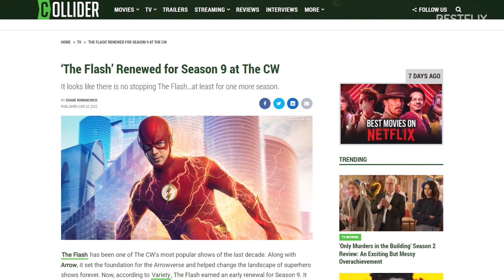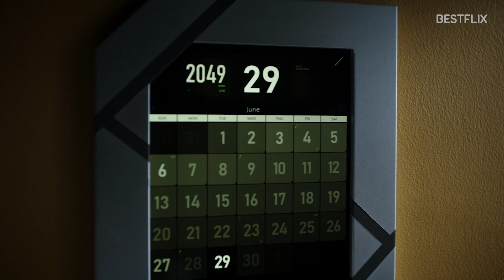THE FLASH Season 9 Release Details. Reverse-Flash is Dead, BUT Tom Cavanagh is Coming Back!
Hey, guys! As you have just enjoyed an explosive Season 8 finale, we have great news for you as Season 9 of The Flash is officially confirmed by The CW! In fact, The Flash was among a few CW shows that received an early renewal back in March, together with Riverdale, Walker, and Superman & Lois. And that is DESPITE the fact that Season 8 viewership was down by 26%! Early renewal was a blessing, because just a few months later, in light of rumors that Warner Media was selling the network, The CW had a massive cancellation of a dozen hit series, including Dynasty, Charmed, and Batwoman. Anyway, back to The Flash Season 9, which is set to premiere on The CW in late fall 2022. Despite the fact that we saw an ultimate battle between The Flash and Reverse-Flash in the finale, this is NOT the last you saw of Tom Cavanagh. You see, as showrunner Eric Wallace revealed in an interview, when the season finale episode was written, it was meant to be the series finale as well, and then The Flash got renewed for Season 9. Reverse-Flash and the Negative Reverse-Flash ARE dead, but since it’s a comic book show, nothing prevents the creators from bringing them back in Season 9, confirmed Eric Wallace. Speaking of the final scene with a glowing blue crystal in 2049, the comic book fans know what that means for Season 9, and for the rest of you – we won’t spoil the surprise. Guys, share with us what you thought of the Season 8 finale and your theories for Season 9 in the comments.